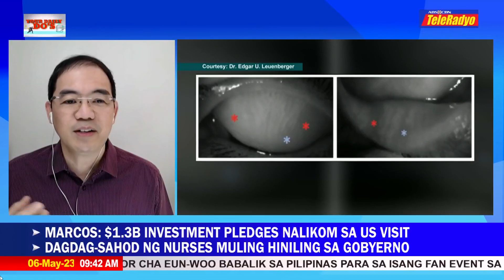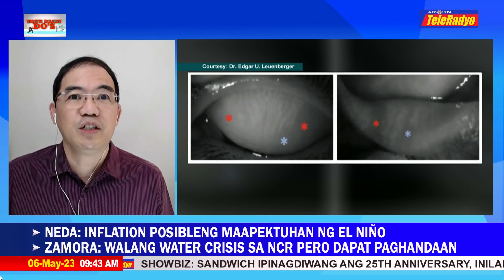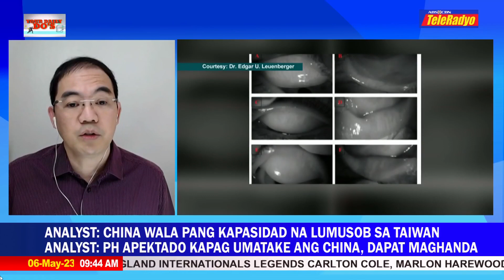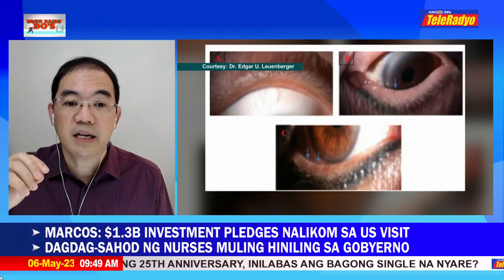Ophthalmologist ibinahagi ang pag-aaral ukol sa epekto ng eyelid tattoo | Your Daily Do's